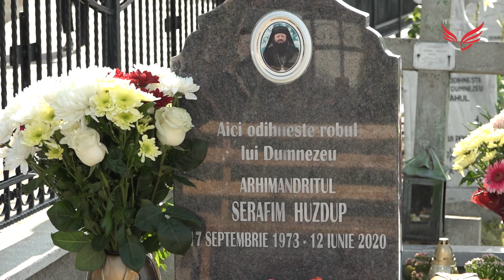Cuvântul Pr. prof. univ. dr. Vasile Gordon la slujba de pomenire a arhim. Serafim Huzdup